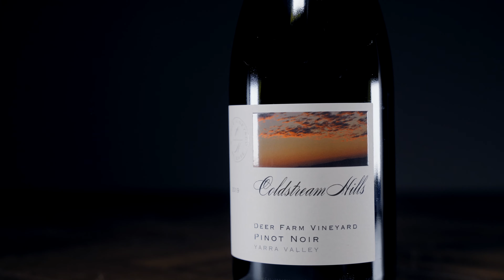墨尔本邻居产区雅拉谷酒庄推荐 Yarra Valley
今天跟大家分享一下墨尔本附近雅拉谷产区值得喝的葡萄酒

- Yarra Yering
- Coldstream Hills
- Pimpernel Vineyards